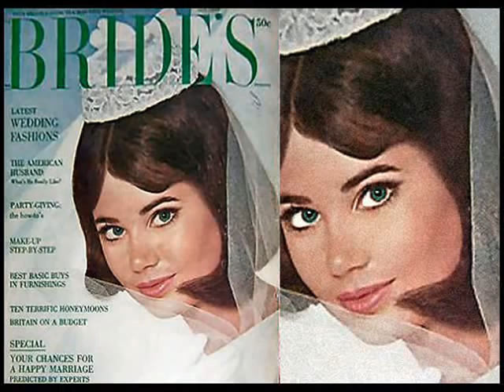Colleen Corby Models Bridal Wear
Icon Fashion Model Colleen Corby wearing wedding dresses in a variety of magazines spanning the 1960's and 1970's.